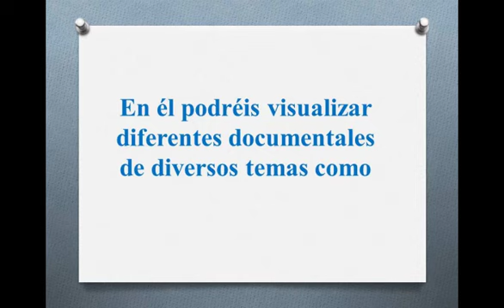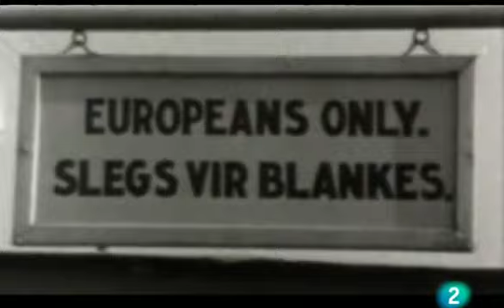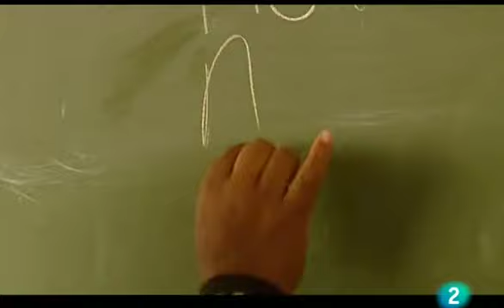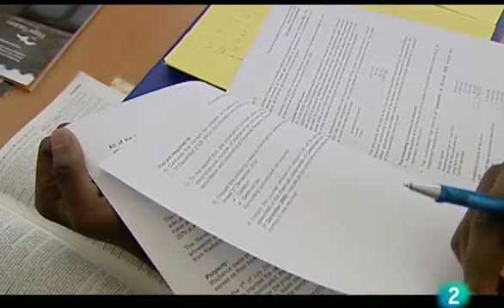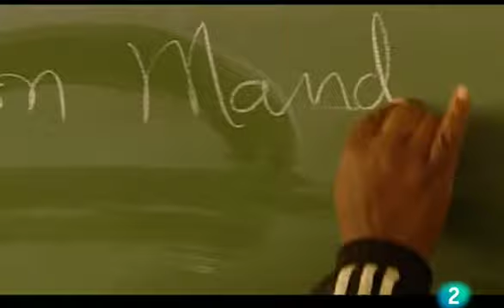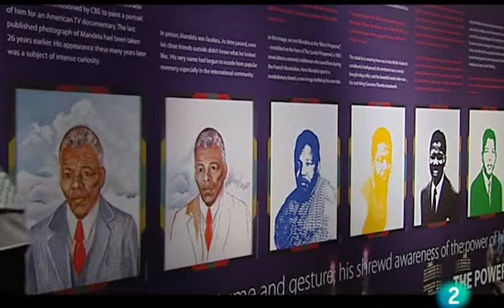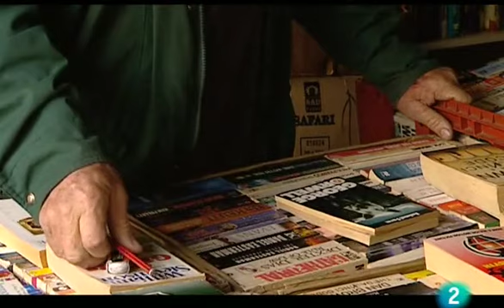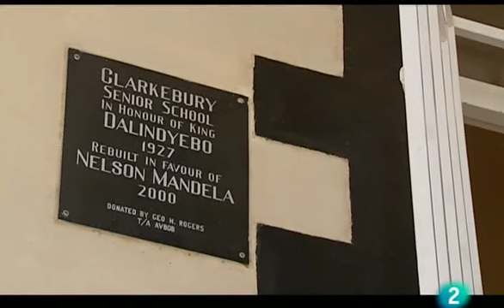Documental "Madiba (Mandela)". Emitido por La 2 en el programa "En Portada" (2010)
Tres, dos, uno... Comienza el Mundial en Sudáfrica. Es 11 de junio de 2010 y estamos en Soweto, en un campo de fútbol con pantalla gigante. Cincuenta mil, quizá cien mil personas, participan emocionadas de la cuenta atrás. K'naan -hasta ese momento un desconocido para mí- entona el Wavin' flag. Y estallan las lágrimas de todos los que hace años ni soñaron con el día en que el mundo les iba a admirar. En la pantalla surgen ensoñadoras imágenes del Cabo de Buena Esperanza, de los rinocerontes del parque Kruger, de las pandillas de Soweto, de los granjeros blancos de Mpumalanga, de la bahía de Knysna. Las lágrimas se redoblan. ¡Qué emoción!

Es momento para recordar las palabras que pronunció Nelson Mandela en su juramento como presidente: "Seremos una nación arco iris". Y las que nos dedicó hace seis años ante las cámaras de En Portada: "El éxito en Sudáfrica no es el éxito de un solo individuo, es el resultado de un esfuerzo colectivo". La frase retumba en Soweto con ese inglés ronco y entrecortado que emplea Mandela.

Un reportaje lleno de orgullo sudafricano

Esas palabras de Mandela entroncan este reportaje que suda orgullo sudafricano. Después de muchos años de trabajo silencioso, los sudafricanos se han presentado al mundo, en el escaparate global del fútbol, vestidos de etiqueta, con una tarea ejecutada con gran precisión. Su transición, abrupta como pocas por la propia naturaleza del execrable Apartheid, presenta sombras... Pero hay unas luces tan poderosas que las sombras se difuminan. Hay mucha corrupción, sí, es cierto...Hay miedo entre muchos granjeros blancos a caer en una vertiente zimbabuana, sí, es cierto... Pero hace 20 años era difícil vislumbrar otra alternativa a la guerra civil o a la venganza loca de los oprimidos contra los opresores.

La Sudáfrica que he ido descubriendo en varios viajes durante los últimos diez años no ha dejado de sorprenderme. Hace seis años no podía imaginar que el entonces peligrosísimo Soweto iba a recibir a miles de futboleros en esa maravilla arquitectónica que es el Soccer City. El Mundial ha transcurrido sin incidentes y ahora es tiempo para que esta Sudáfrica reclame unos Juegos Olímpicos en nombre de todo un continente.

Los jóvenes, protagonistas

Madiba es un reportaje anclado en tres jóvenes. El primero es el nieto del padre de la Humanidad. Mandla Mandela es un tipo simpático y parlanchín, al menos cuando no luce su acta de diputado ni porta la corona que le ha legado su abuelo. Aporta al reportaje la frescura de quien le conoce en sus momentos más íntimos. Le entrevistamos en la sede de la fundación Nelson Mandela en plena efervescencia premundialista.

Nick Welch simboliza a los miles y miles de blancos -la inmensa mayoría- que se sienten identificados con la Sudáfrica multirracial. Un chaval sin complejos, capaz de defender con la misma vehemencia el arte vanguardista del rap con la poesía inglesa del siglo XIX. Nick ha mamado la responsabilidad social desde la cuna. Su madre es una amante de la poesía y su padre es uno de los libreros de viejo más conocidos de Johannesburgo.

Y Oupa Sithole es el mejor símbolo de esta nueva Sudáfrica. Un joven listísimo que se ha graduado en Económicas gracias a una de las becas universitarias que impregnan de igualdad a la sociedad sudafricana. Oupa nació en el townnship de Tembise, cerca de Jo'burg, y ha sido el único de sus nueve hermanos con acceso a la universidad.

¿Cómo los localizamos? Después de barajar muchos nombres -algunos de ellos contenidos en este artículo del Mail & Guardian- seguimos la recomendación que nos hizo la Universidad de Witwatersrand y elegimos a Nick y Oupa. Creo que acertamos.